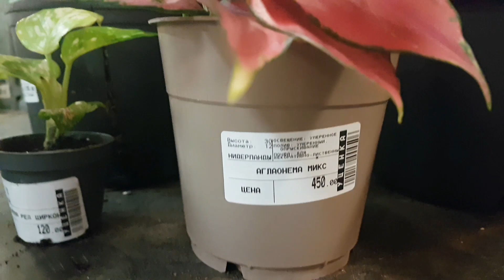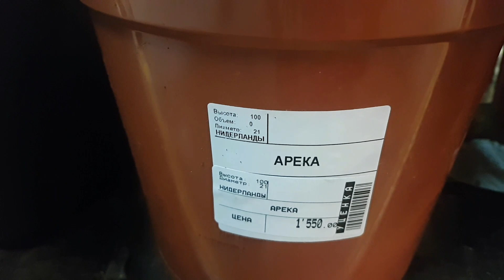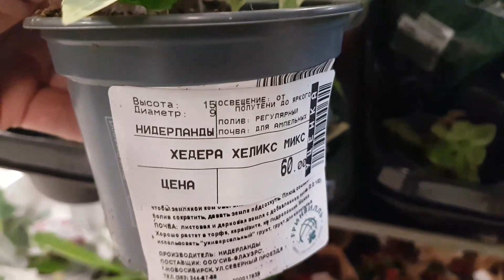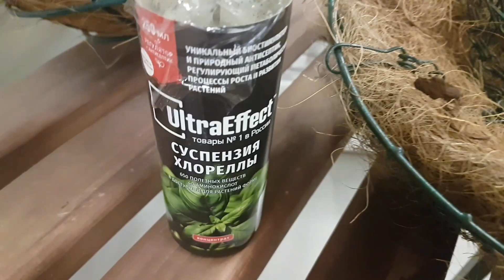Уценка, Гринвилль:кордилина Конга, хойя, эпипремнум голден лотос, орхидеи, аглаонема, сансевиерии...